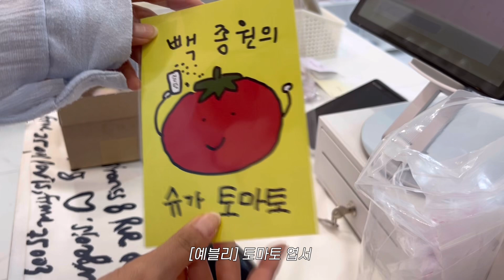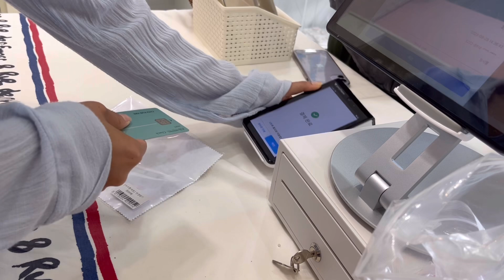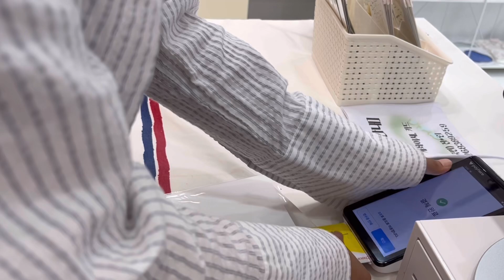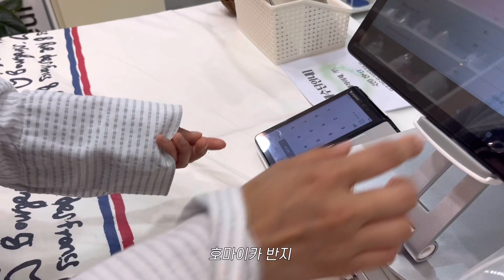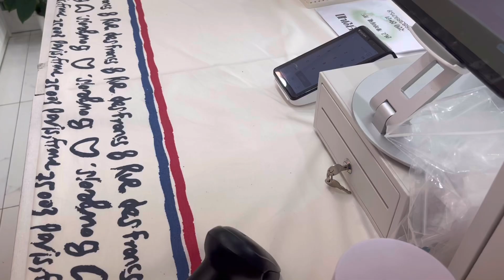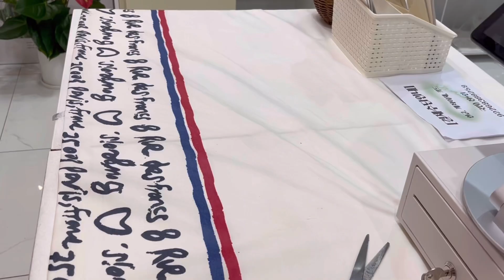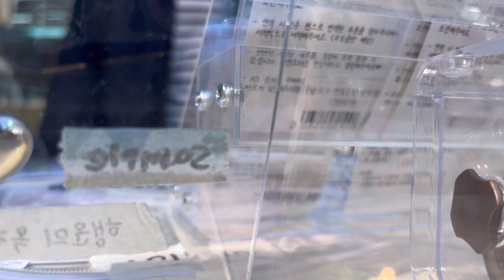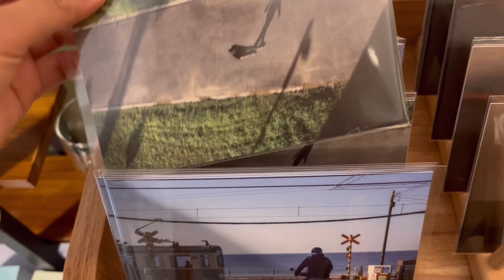Vlog. 흑백요리사 말고 흑백요리사 맛집 근처 소품샵 사장 • 포장 계산 플리마켓 영상✨